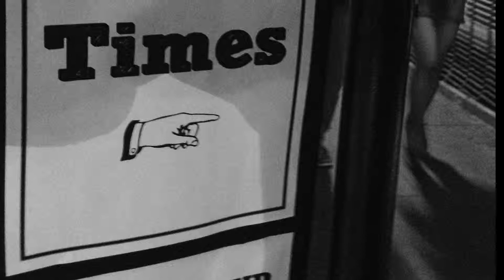Orav Trailer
Weekend journey in SF